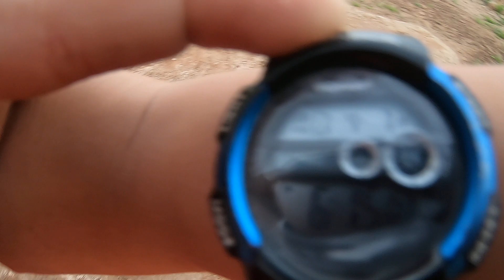Mùa Diều Cậu 10 Cùng Mấy Đứa Cháu Thã Diều